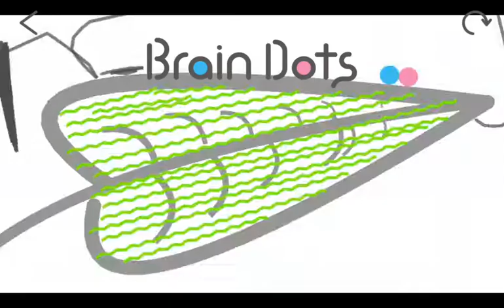Upper way)... Brain Dots！